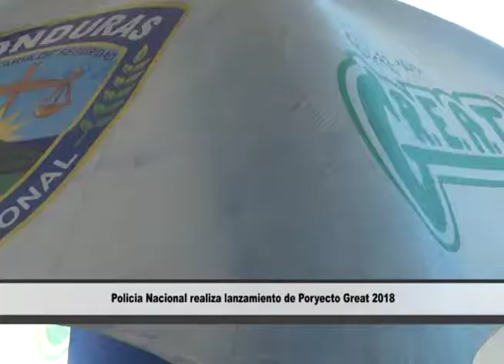Policia Nacional realiza lanzamiento de Poryecto Great 2018